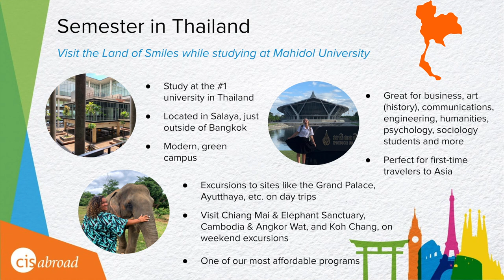Semester in Thailand Program Overview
Discover one of CIS Abroad's most affordable semester programs anywhere in the world: Semester in Thailand at Mahidol University.